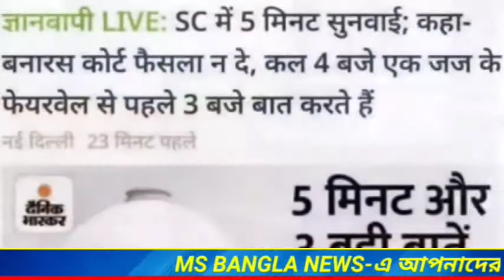এবার ৩৬ হাজার মসজিদে মন্দির থাকার দাবি করলেন বিজেপি বিধায়ক/There were temples under 36,000 mosques/